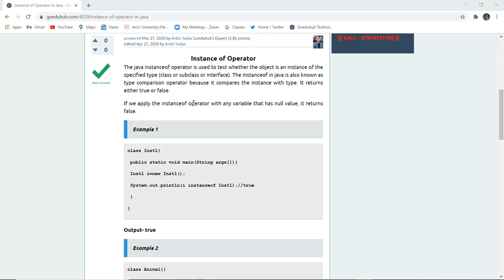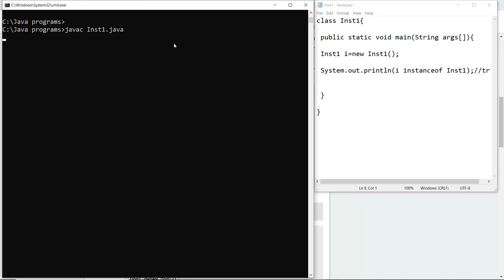Instance of Operator in Java